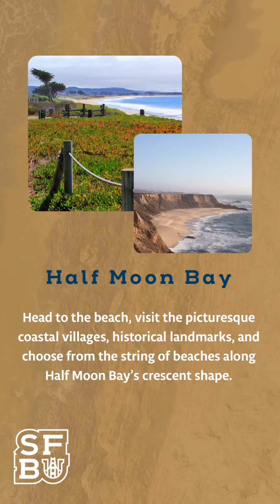San Francisco Bay University: 10 Bay Area Activities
In this video, San Francisco Bay University provides the watcher with 10 Bay Area activities within reach of the SFBU campus. These activities include hiking/biking trails in Mission Peak Regional Preserve, shopping for seasonal fruits and vegetables at the Irvington Farmers Market, catching a tour of the beautifully reconstructed 18th-century adobe-style Mission San Jose church, you can take a train ride on the Niles Canyon Railway that dates back to the First Transcontinental Railroad era in 1862, you can check out the Winchester Mystery House, and many other amazing activities close to the SFBU campus. We are proud to be a Northern California university!

SFBU gives you great activities to help you master the Bay and the surrounding areas.

SFBU, We are the Bay!

Intro- 00:01
Mission Park Regional Reserve- 00:05
Irvington Farmers Market- 00:09
Old Mission San Jose- 00:14
Niles Canyon Railway- 00:19
Winchester Mystery House- 00:25
Sanatan Row- 00:30
The Tech Interactive- 00:35
Japanese Friendship Gardens- 00:40
Half Moon Bay- 00:46
Golden Gate Bridge- 00:52
Outro- 00:57

Proudly offering a Master of Science in Computer Science program, among others.